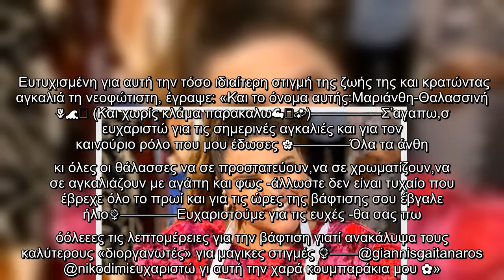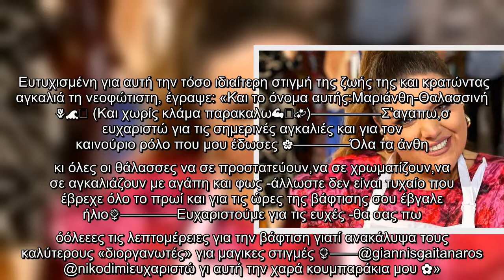Δανάη Μπάρκα: Έγινε νονά και όλα ήταν μαγικά! Η απίθανη διακόσμηση και το στιλ της παρουσιάστριας